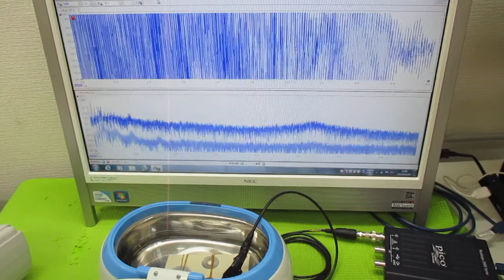メガヘルツの超音波洗浄器 ultrasonic-labo